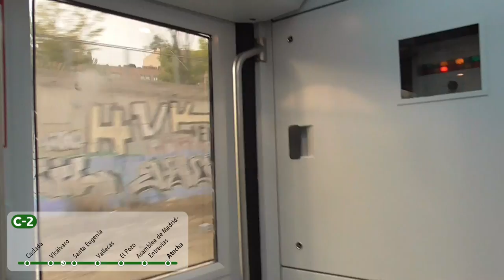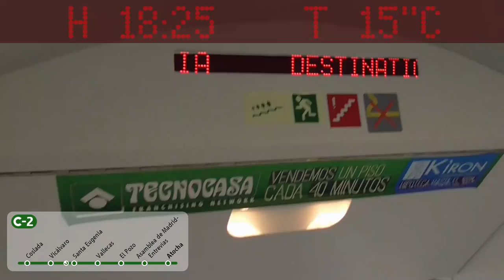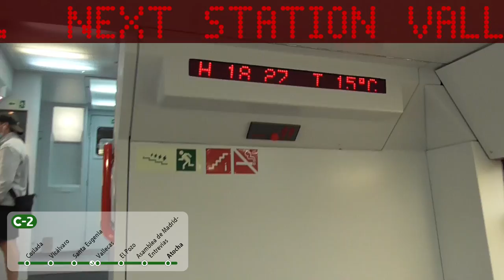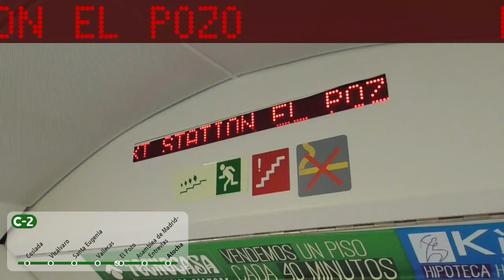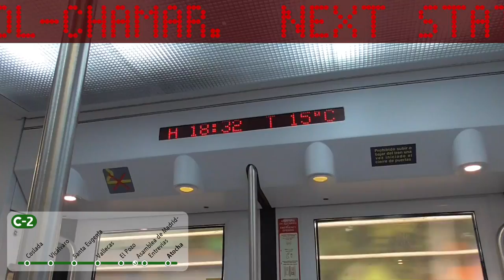Cercanías Madrid C-2 | Coslada - Atocha Cercanías en serie 450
Viaje entre las estaciones de Coslada y Atocha Cercanías en un tren de alta capacidad 450. Durante el trayecto, pasaremos por las estaciones de Vicálvaro, Santa Eugenia, Vallecas, El Pozo y Asamblea de Madrid-Entrevías.

La unidad en la que viajamos está conformada por seis coches con dos pisos cada uno, lo que permite una mayor capacidad de viajeros dentro. Este tren se utiliza principalmente en viajes largos, como por ejemplo el Guadalajara - Cercedilla de la C-8.

El tramo en el que viajamos se comparte con las líneas C-7 y C-8. Pasaremos por el Centro Logístico de Vicálvaro y por la antigua estación de Villa de Vallecas, que se encuentra a tan solo unos metros de la actual estación, que tiene correspondencia con la línea 1 de Metro.

Vídeo grabado el 2 de octubre de 2021.